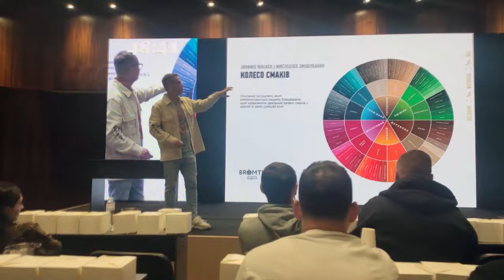ბარის კულტურა და სხდასხვა ბრენდები კიევში | BAROMETER | დისტილერია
ამ ეპიზოდში მოგიყვებით ჩემი კიევური ვიზიტის შესახებ და თუ რისთვის ვიყავი იქ.

ძალიან დიდი მადლობა გდ ალკოს და ჩემს მეგობრებს დიაჯეოდან, სალომეს და მაიას! 🥃

დისტილერია არის იუთუბ არხი, სადაც ვისკი და სხვა მაღალალკოჰოლურ სასმელებს განვიხილავ.

გინდა რომ დისტილერიას დაეხმარო?
ამისთვის პირველ რიგში გამოიწერე არხი, უყურე ვიდეოს, დაალაიქე, გაუზიარე მეგობრებს და მათაც თხოვე არხის გამოწერა.

თუ მოგწონთ არხი და თვლით რომ უკეთესი კონტენტისთვის და სხვადასვხა სასმელის განხილვის ნახვისთვის, მზად ხართ მცირედი დონაციით დამეხმაროთ, შეგიძლიათ ამ ანგარიშებზე ჩარიცხოთ ნებისმიერი თანხა:
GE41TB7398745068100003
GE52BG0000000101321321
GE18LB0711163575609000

მიმღები: გიორგი ნადარაია
დანიშნულება: დისტილერია

Song from the video is from the movie: Whisky Galore!